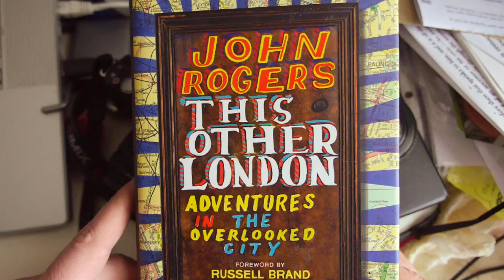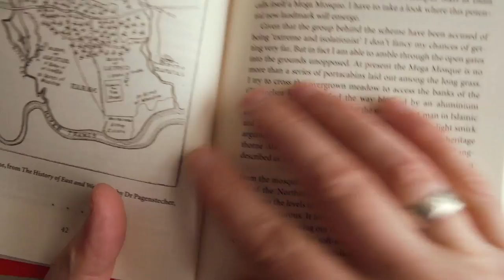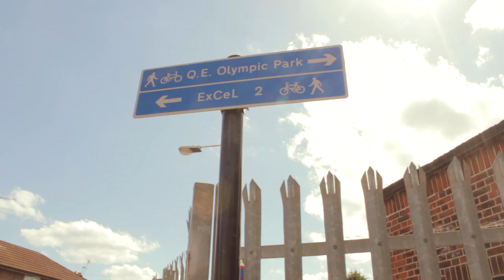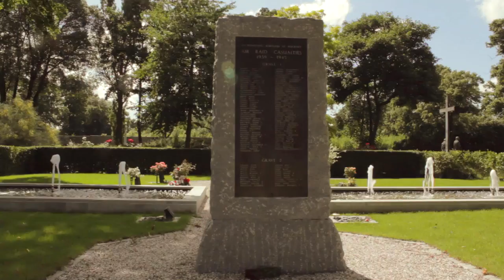Old West Ham to Stanley Kubrick's Beckton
Footage from the walk I did for chapter 2 of This Other London in the summer of 2012, just before the London Olympics - starting in Leytonstone then going past West Ham Church and the site of Stratford Langthorne Abbey onwards to the site of Beckton Gas Works where Stanley Kubrick shot much of his Vietnam War movie Full Metal Jacket.
You can download the audiobook of This Other London